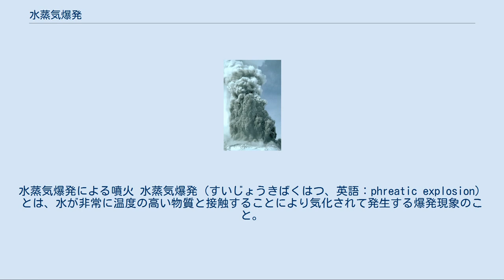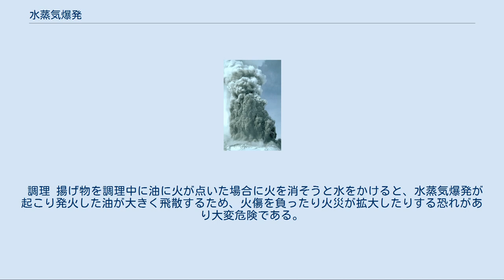水蒸気爆発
水蒸気爆発による噴火 水蒸気爆発（すいじょうきばくはつ、英語：phreatic explosion）とは、水が非常に温度の高い物質と接触することにより気化されて発生する爆発現象のこと。
 現象としては熱したフライパンに水滴をたらした場合に激しく弾け飛ぶのと同じことである。
水は熱せられて水蒸気となった場合に体積が約1700倍にもなるため、多量の水と高温の熱源が接触した場合、水の瞬間的な蒸発による体積の増大が起こり、それが爆発となる。
 界面接触型（contact-surface steam explosivity）と全体反応型（bulk interaction steam explosivity）の2種類に大別される。
 界面接触型 水の中に金属溶融体のような熱い細粒物質が落ちると、その周囲に薄い水蒸気の膜が形成される。
この状態を「粗混合」と呼び、この薄膜はしばらく安定に存在するが、何らかの原因により不安定化し、衝撃波とともに破壊される。
この破壊現象を界面接触型の水蒸気爆発と呼ぶ。
原子炉で炉心溶融が発生したときに冷却水の中に高温物質が落下すると、このタイプの水蒸気爆発が発生する可能性がある。
 火山における水蒸気噴火の模式図。
帯水層にマグマが貫入することによる水蒸気噴火。
 全体反応型 密閉空間内の水が熱により急激に気化・膨張することにより、密閉していた物質が一気に破砕されて起きるタイプの水蒸気爆発。
例えば、地殻内のような密閉した空間に帯水層があった場合、そこへマグマが貫入することによって大量の水蒸気が急激に発生すると、このタイプの水蒸気爆発が起こる。
その際にマグマも一緒に放出された場合、特にマグマ水蒸気爆発といい、コックス・テール・ジェット（鶏の尾のような形の鋭角で直線的な煙）と呼ばれる特徴的な噴煙形態が現れる。
なお、水蒸気爆発はあまり爆発的でない火山灰を噴出する程度の噴火も含まれるため、日本では水蒸気噴火と呼称することが一部の火山学者から提案されている。
 海底火山の噴火による水蒸気爆発の模式図。
高温のマグマが海水と反応して大量の水蒸気が発生し、大爆発を引き起こす。
その際の噴煙は特徴的な形から「鶏の尾羽」と表現される： 1 水蒸気の雲; 2 火山灰（Cupressoid ash）; 3 クレーター; 4 水; 5 溶岩と火山灰の層; 6 地層; 7 火道管; 8 マグマ溜り; 9 岩脈 火山 日本での有名な水蒸気爆発は、1888年の会津磐梯山の噴火や1973年の西之島新島の噴火である。
前者では、磐梯山の山体内部で水蒸気爆発が発生し、山体崩壊とともに岩屑なだれが発生し、477人の死者を出すとともに、長瀬川とその支流がせき止められ、桧原湖、小野川湖、秋元湖、五色沼をはじめ、大小さまざまな湖沼が形成された。
後者では海底火山が成長し水圧の影響が少ない海面近い位置に至ることで、高温のマグマと海水が反応することで膨大な水蒸気が発生し水蒸気爆発を引き起こした。
大量の水蒸気を含んだ噴煙はその形から「鶏の尾羽」に例えられる。
 「1888年の磐梯山噴火」も参照 原子炉の炉心溶融 多くの原子炉で燃料被覆管に用いられているジルコニウム合金は1,400℃で溶融を始め、その溶融体が冷却水中に落下すると水蒸気爆発をおこす。
 さらに、ジルコニウムは水と900℃以上で激しく反応し水素を発生する。
発生した水素と大気中の酸素が反応すると水素爆発へつながる。
 調理 揚げ物を調理中に油に火が点いた場合に火を消そうと水をかけると、水蒸気爆発が起こり発火した油が大きく飛散するため、火傷を負ったり火災が拡大したりする恐れがあり大変危険である。